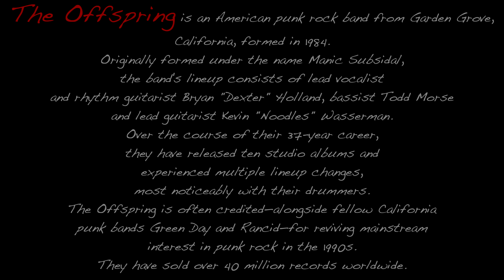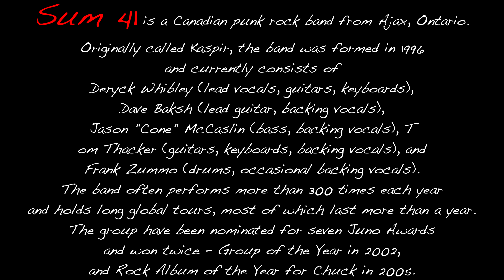Green Day VS Blink 182 VS The Offspring VS Sum 41 (Guitar Riffs Battle)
Sorry but I had to cut the  song  (American Idiot), at minute 1.40  due to copyright.

Guitars:
Donner DLP 124 Black
Fender Player Series Strat